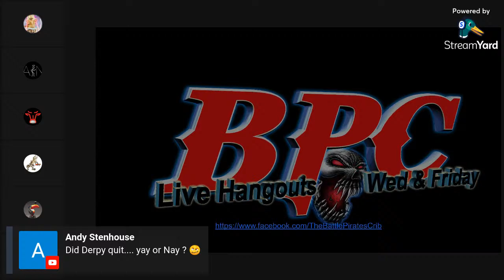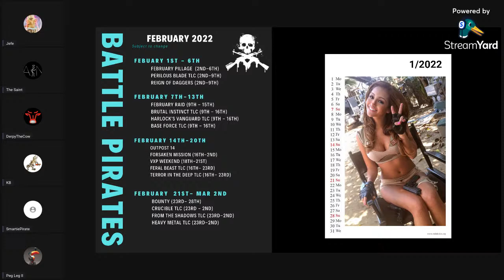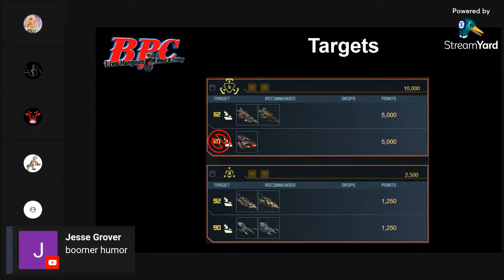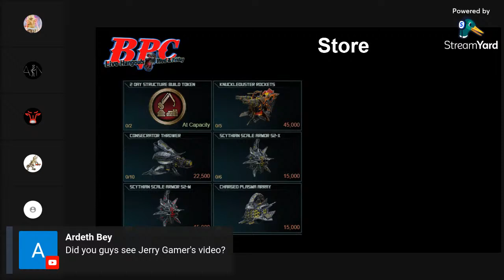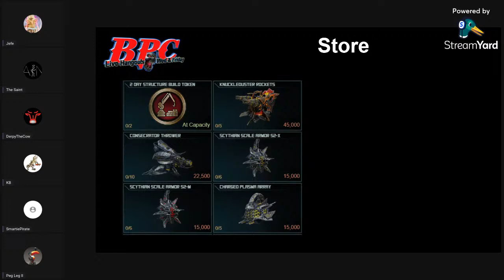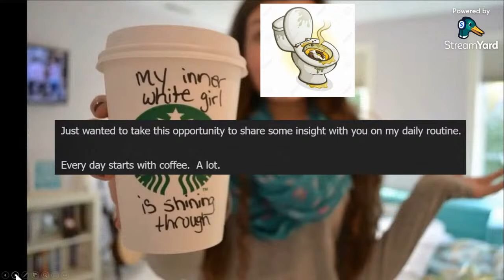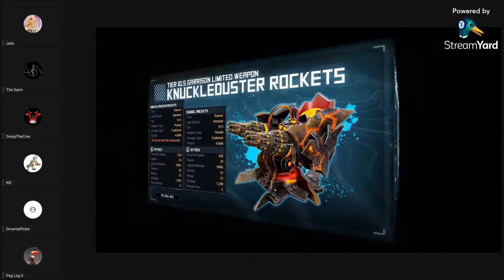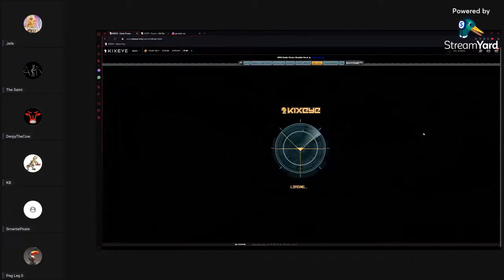Battle Pirates Crib - Open Mic - Pillage - Brute - 7PM Eastern